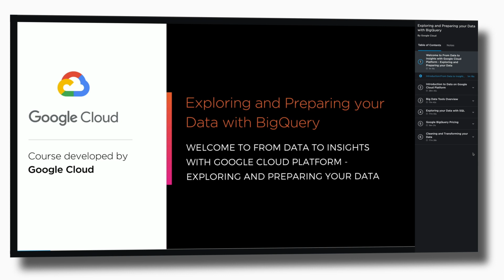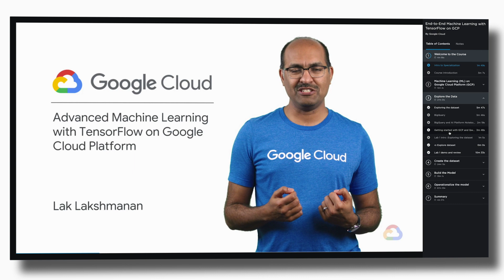Pluralsight and Google Cloud: Building cloud skills at scale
Transformation is driven by cloud. Roles and business objectives are rapidly changing, and you need to be ready. Discover how Pluralsight and Google Cloud have partnered to help you and your teams develop critical cloud skills. Whether new to cloud or building on an existing infrastructure, we’ve got your back. Start skilling up on Google Cloud today.